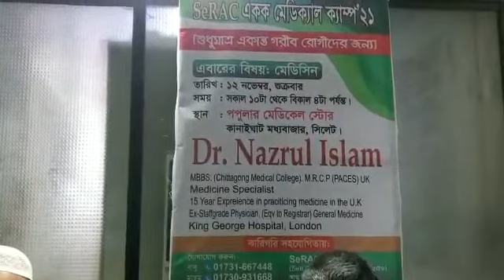SeRAC Medical Camp Nov 2021